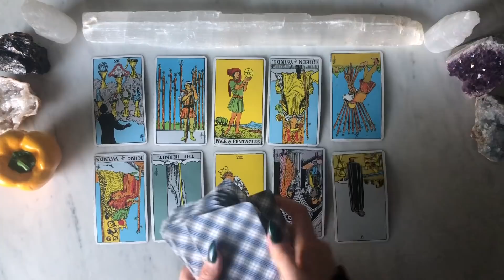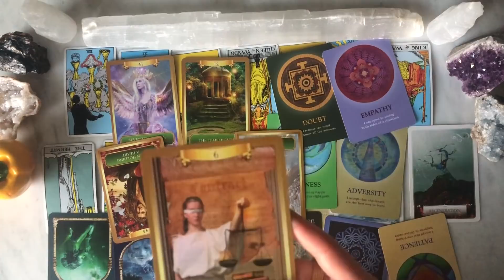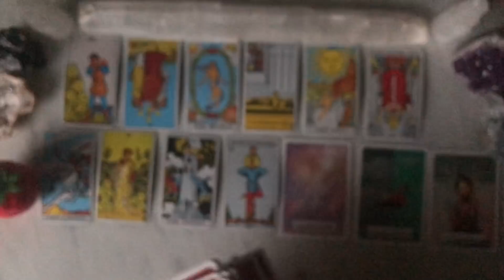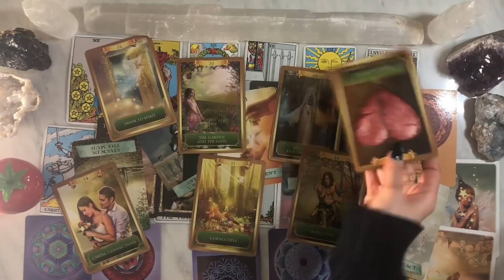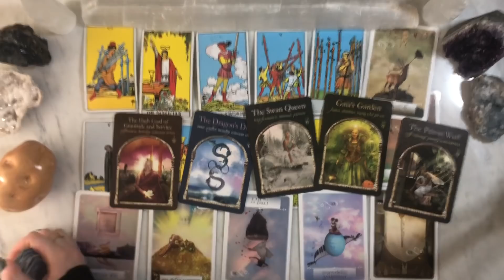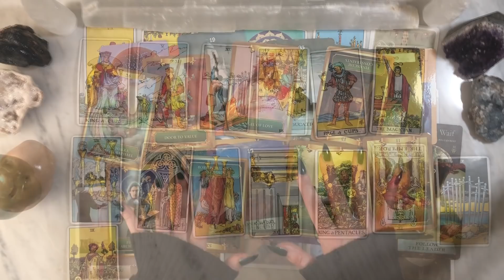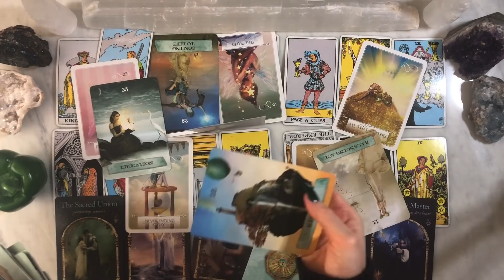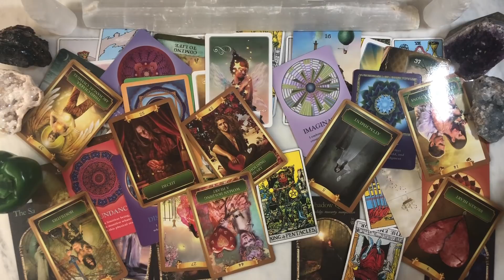🤫 Who Is ENVIOUS Of You? 👀 Who is Secretly Hating? 👮🏻 Pick a Card! 🃏 Tarot/Psychic Reading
Try Keen and get a 10 minute psychic reading for $1.99 here!
I receive compensation for people who purchase through my link- thank you for supporting my channel!

👁 Card Times 👁
Pile 1: 1:25
Pile 2: 30:48
Pile 3: 54:33
Pile 4: 1:21:11

Hey guys!  In honor of Halloween and Scorpio season, we’re tuning into who is jealous or envious of you.  Who is secretly hating?  Who are your enemies to be aware of?  We get into anyone who has jealous or bad intentions towards you, and what the reason is.